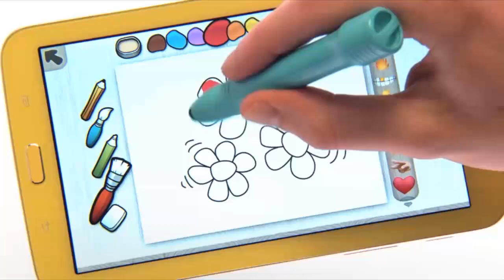Corazón impreso 3D, niños y exceso de móviles y Vacuna universal contra la gripe - OMG! Express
Para un equipo de cirujanos del Hospital de niños de Miami, la impresión 3D de un corazón, salvó la vida de una niña que fue operada por un mal congénito.

La Asociación Británica de Maestros y Profesores dice que los niños se vuelven más incapaces debido a la tecnología moderna. Por ejemplo usando una tableta o un teléfono inteligente en exceso.

Después de tanto escándalo entre Estados Unidos y Corea del Norte, se develó que los norteamericanos habrían vulnerado los sistemas informáticos del país asiático, mucho antes que ellos a Sony Pictures.

¿Una vacuna universal que combata la mayor cantidad de gripes? Existe y tras años de trabajo, científicos canadienses comenzarán a probarla en humanos.

Para llevar donde quieras, la mejor recomendación, Philips SBT30.